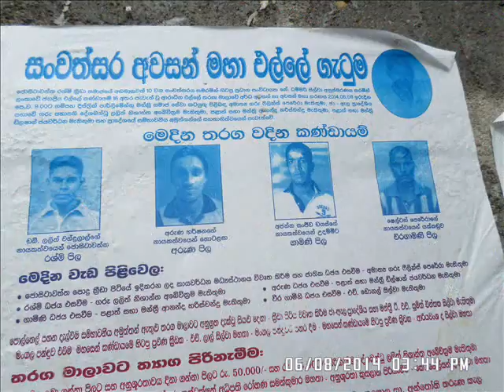Sri Lanka Elle:ජොසිටාවත්ත රශ්මි එල්ලේ් කණ්ඩායම දසවන සැමරැම් එල්ලේ තරගමාලාව